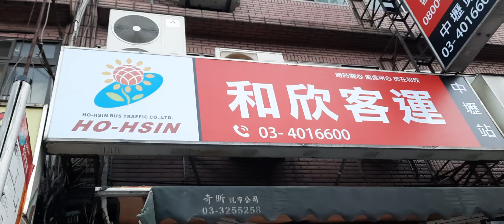CHIMEI MUSEUM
Chi Mei Museum is funded by Chi Mei Corp., a petrochemical company. Chairman Hsu Wen Lung set up Ching Mei Culture Foundation in 1977 and decided to improve public culture. Thus, he established the museum for art exhibition as well as art education.
The front entrance of the museum features a tall dome shape and Greek columns. Perched at the building’s highest point is the Angel of Glory statue.
Bridge crosses the moat with a row solemn Olympus statues.
The entrance of the square has a grand Fountain of Apollo.